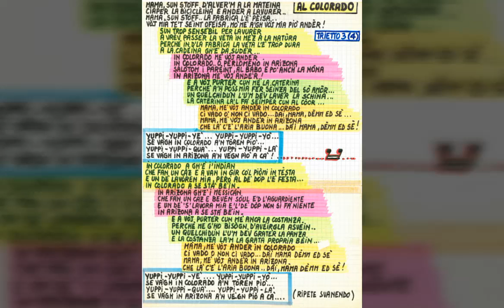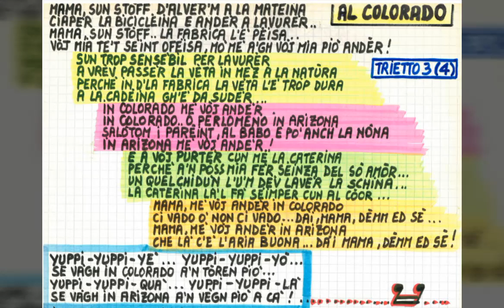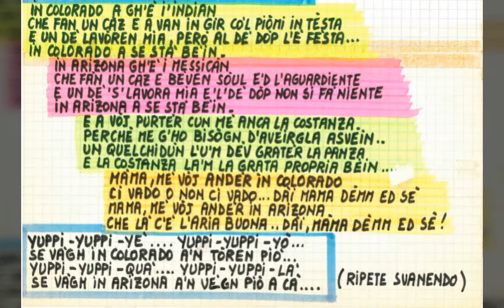Trietto - Al Colorado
Arrangiamento: Uberto Pieroni
ATTIVA I SOTTOTITOLI IN ITALIANO

AL COLORADO

Mama, sun stòff, d’alvèr’m a la matèina
ciapèr la biciclèina e andèr a lavurèr…
Mama, sun stòff… La fabrica l’è pèisa…
vòj mia te’t sèint ofèisa, mò me a’gh vòj mia piò andèr!
Sun trop sensèbil per lavurèr
a vrèv passèr la vèta in mèz a la natùra
perché in d’la fabrica la vèta l’è tròp dura
a la cadèina gh’è da sudèr…
In Colorado me vòj andèr
in Colorado…o perlomeno in Arizona
salòtom i parèint, al bàbo e po’ anch la nòna
in Arizona me vòj andèr!
E a voj purtèr cun me la Caterina
perché a’n pòss mia fèr sèinza del sò amòr…
un quelchidùn l’u’m dèv lavèr la schìna…
la Caterina la’l fa sèimper cun al còor…
Mama, me vòj andèr in Colorado
ci vado o non ci vado…dai, Mama, dèmm ed sé…
Mama, me vòj andèr in Arizona
che là c’è l’aria buona…dai Mama, dèmm ed sé!

Yuppi-Yuppi-Yè… Yuppi-Yuppi-Yò…
se vàgh in Colorado a’n tòren piò…
Yuppi-Yuppi-Qua… Yuppi-Yuppi-Là…
se vàgh in Arizona a’n vègn piò a cà!

In Colorado a gh’è i’Indiàn
che fan un càz e a van in gir co’l piòmi in tèsta
e un dè lavòren mia, però al dè dòp l’è fèsta…
in Colorado a se sta bèin.
In Arizona, gh’è i Messicàn
che fan un càz e bèven sòul e’d l’aguardiente
e un dè’s’lavora mia e’l’dè dòp non si fa niente
in Arizona a se sta bèin.
E a vòj purtèr con mè anca la Costanza
perché me g’ho bisògn d’avèirgla asvèin…
un quelchidùn l’u’m dèv gratèr la panza
e la Costanza la’m la gràta propria bèin…

(Ripete svanendo)